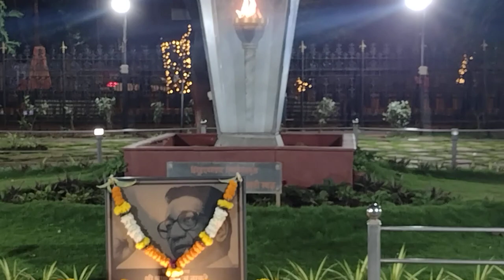हिंदू हृदयसम्राट बाळासाहेब ठाकरे स्मारक | दादर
हिंदू हृदयसम्राट बाळासाहेब ठाकरे स्मारक, स्वातंत्र्यवीर सावरकर मार्ग,  छत्रपती शिवाजी महाराज उद्यान (शिवाजी पार्क), दादर पश्चिम, मुंबई.  अखंड तेवती मशाल.